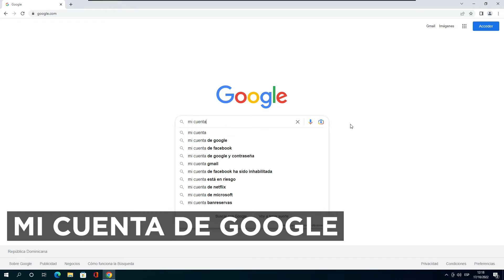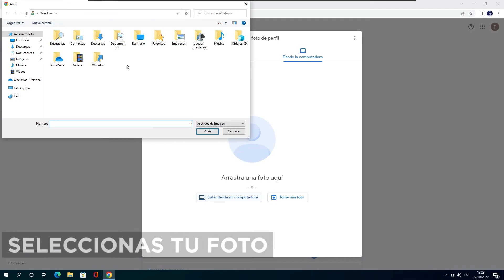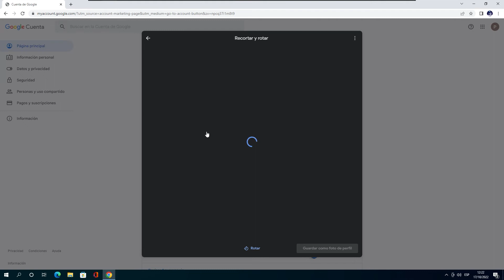Como Cambiar la Foto de Perfil de Google en PC ✅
Mira Como Cambiar la Foto de Perfil de Google en PC ✅